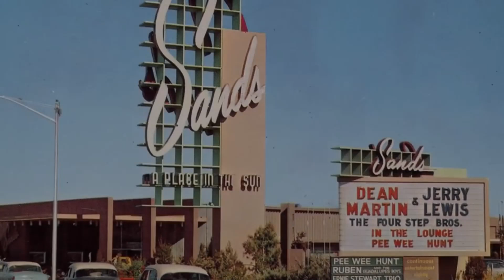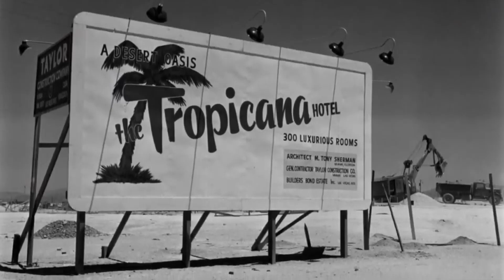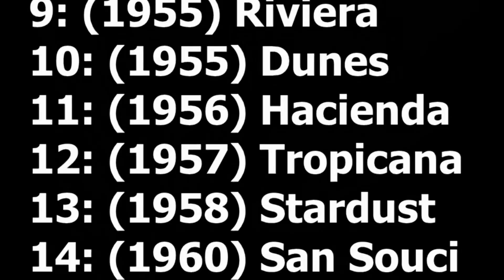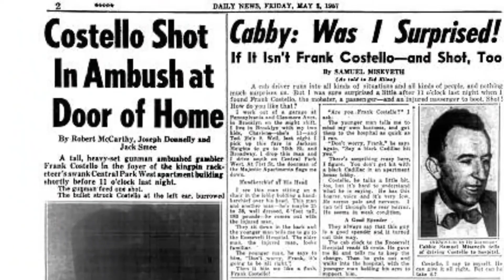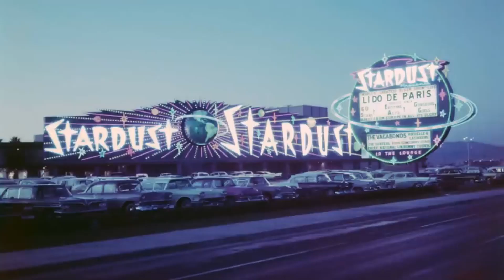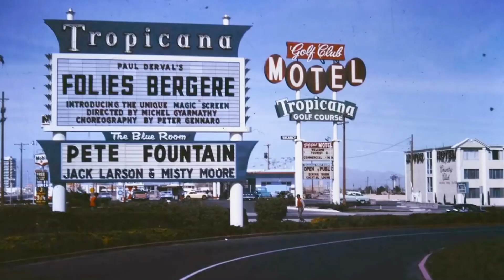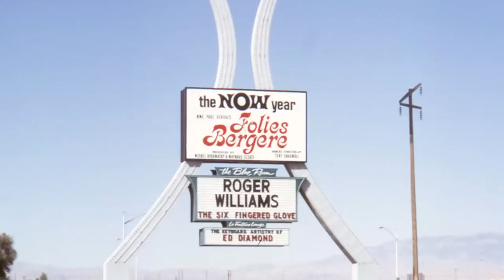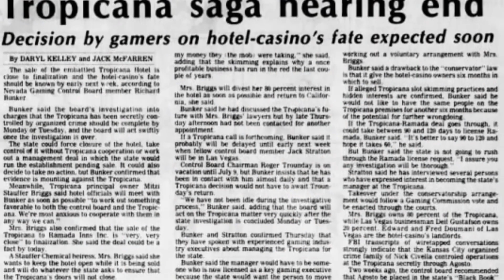Casino History: The Mob-Run History of the Tropicana (Part 1)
Casino History was a series of videos I made on the Velvet The Lion YouTube channel that went over the history of many different casinos in Las Vegas. The videos were deleted since the original channel was completely removed as well. While my current channel, Jaggy the Jaguar, is more focused towards gaming and game collecting-related content, this will be an exception. Almost all Casino History videos will be uploaded (One every two days) due to it's popularity, though they will be edited due to copyright issues and the fact that the series is no longer continuing.

I've definitely learned from this series as many people have criticized it for my poor narration, pronunciation of various names and words, and inaccurate facts.

For some reason, I never bothered to credit the YouTuber who provided the drone footage seen in the intro when these videos were first uploaded. His name is Curtis Billy Haines Jr.

This two-part episode is on the history of one of the Las Vegas Strip's old casinos (besides the Flamingo), the Tropicana. Part 1 focuses on the 1950s to 1970s, including the Tropicana's involvement on the mob, it's many shows, and its various expansions and renovations.
We have everything for both gamers and furries, including anything art-related, game collecting, Minecraft, and even bots that you can mess with! You can even check for updates on my videos and see behind-the-scenes content and never before seen stuff!